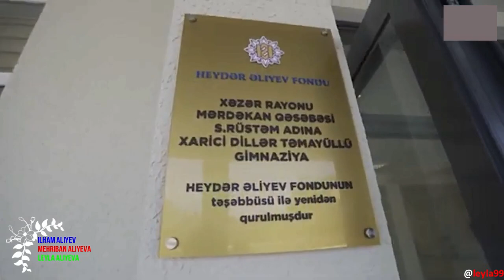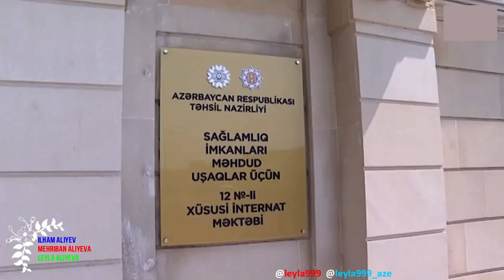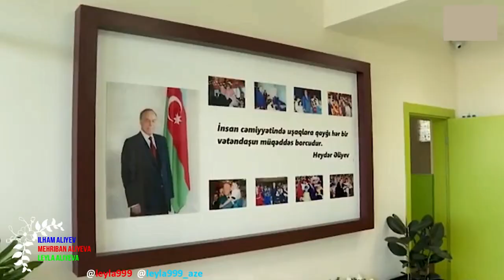Birinci vitse-prezident Xəzər rayonunda təhsil və təlim müəssisələrinin açılışında iştirak edib.